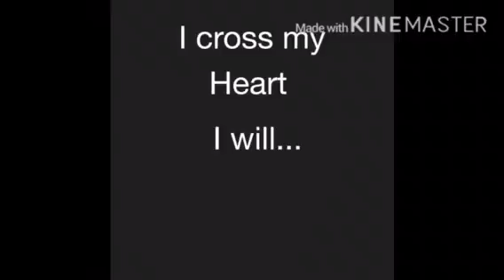OMG PLEASE WATCH!!